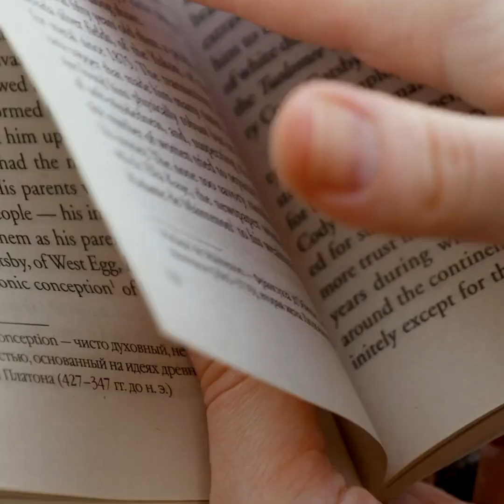Stunning DIY Jewelry Pieces || Epoxy Resin, Hot Glue, Polymer Clay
Timestamps:
00:01 - Cute earrings
00:35 - Bracelet with gummy bears
01:17 - DIY jewelry from usual things
03:57 - Cool polymer clay jewelry